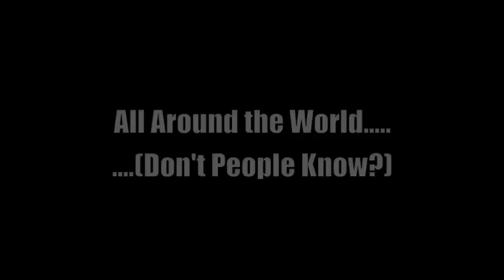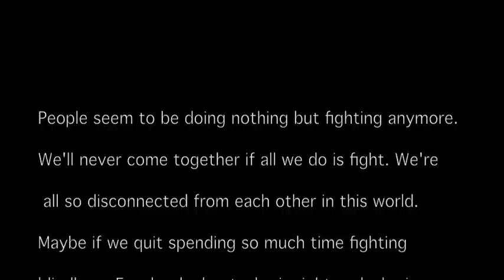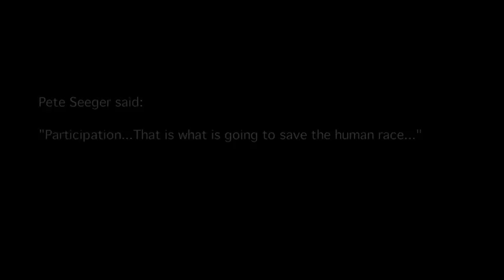All Around The World (Don't People Know?)